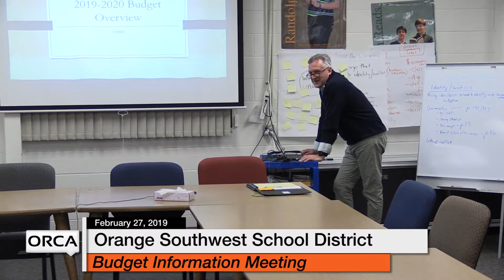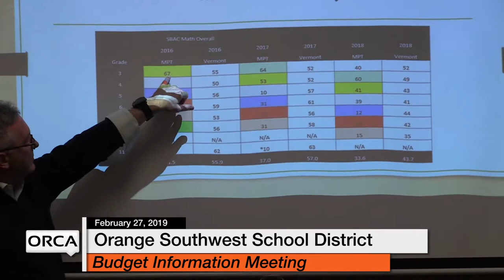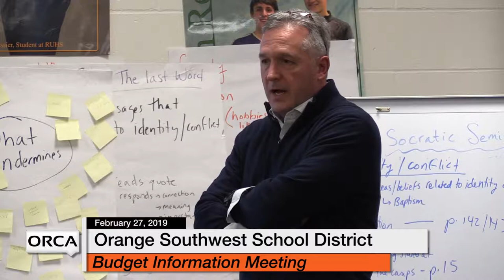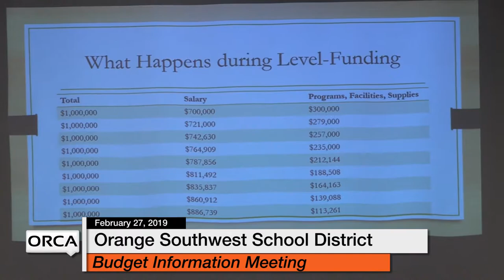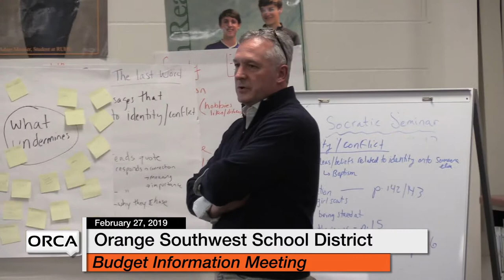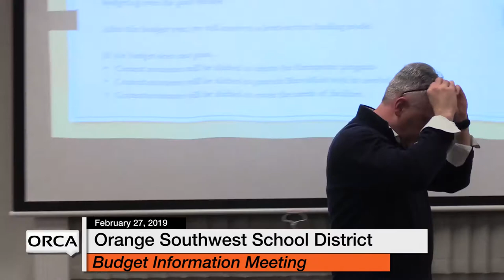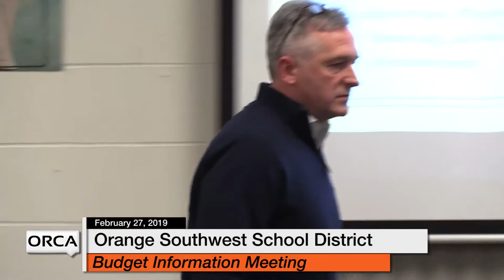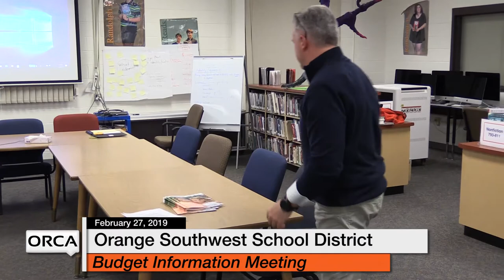Orange Southwest School District - Budget Information Meeting 2/27/19